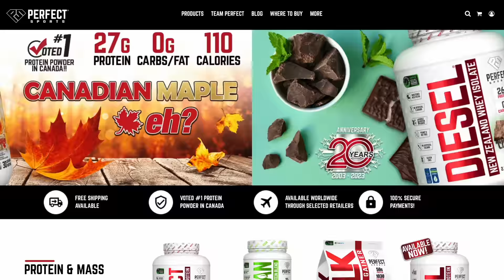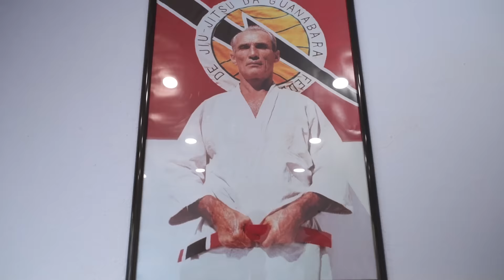Training W/ UFC's Thug Rose - I Beat Her Up... Kinda...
Can you guess what happens when the World's Strongest Man fights UFC legend @RoseNamajunas
Rose is an American mixed martial artist. She is signed to the Ultimate Fighting Championship (UFC), where she competes in the women's strawweight division and is a former two-time UFC Women's Strawweight Champion. As of November 14, 2022, she is #2 in the UFC women's strawweight rankings, and as of June 20, 2023, she is #4 in the UFC women's pound-for-pound rankings.